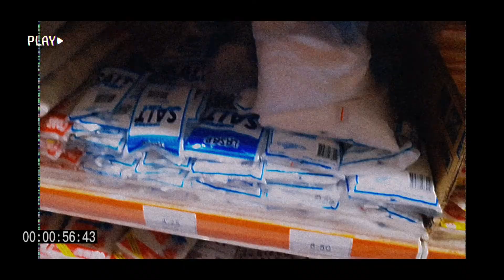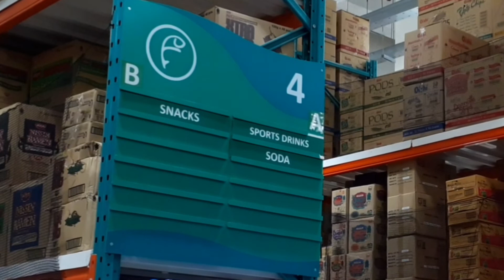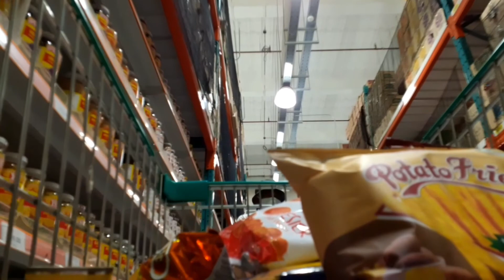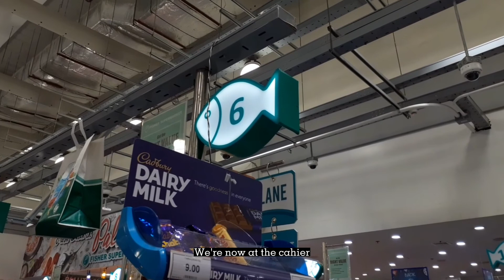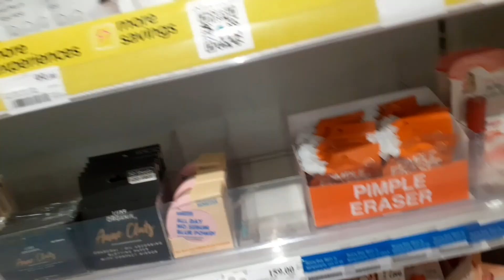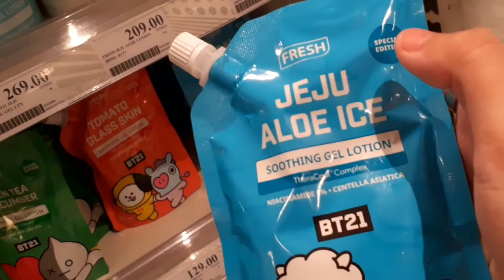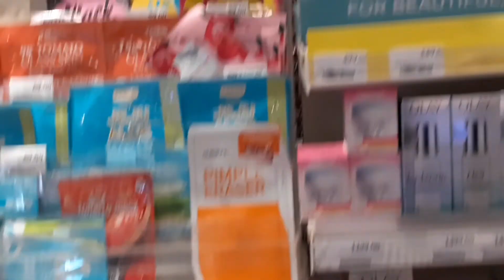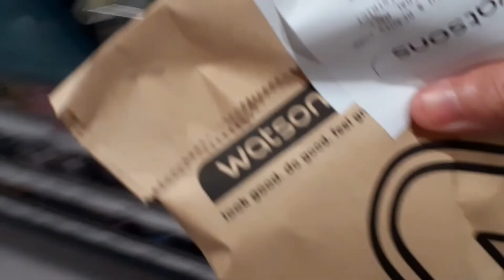GROCERY WITH ME AND SHOPPED A FEW AT WATSONS | Eng. Sub Vlog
Hello,

I hope this video finds you well. AHAHA.